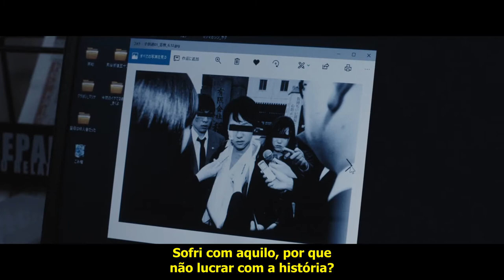One Night (2019) Trailer Legendado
Koharu (Yûko Tanaka) é uma mãe desesperada que, para proteger seus três filhos, acaba os tornando testemunha de uma experiência traumática. Vivendo vidas completamente diferentes e distantes, a família se reencontra 15 anos mais tarde, remoendo seus sonhos não realizados e as maneiras com que nenhum deles conseguiu esquecer o que aconteceu anos atrás.